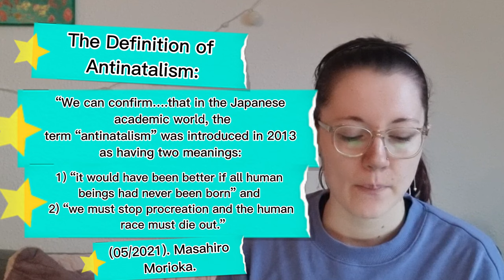Antinatalism aka. procreating is wrong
In this video I talk about antinatalism. I talk about what it is is and what my thoughts are about the subject.

Sources:
(05/2021). Masahiro Morioka. Waseda University. “What Is Antinatalism?: Definition, History, and Categories”.